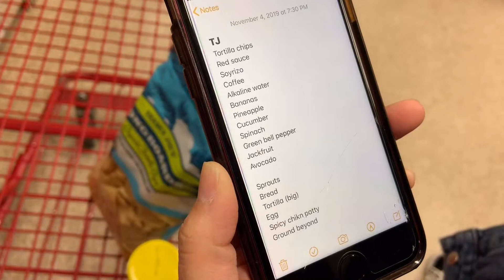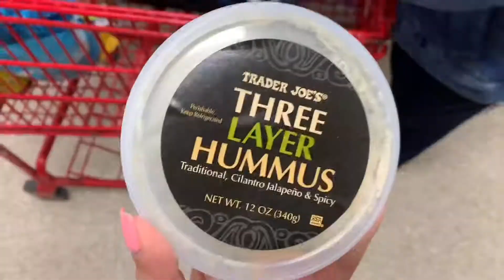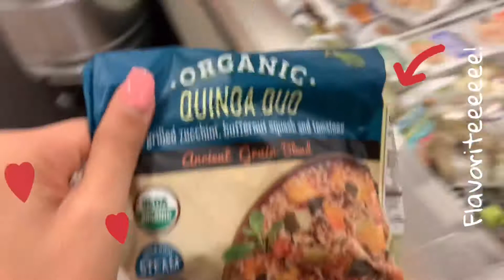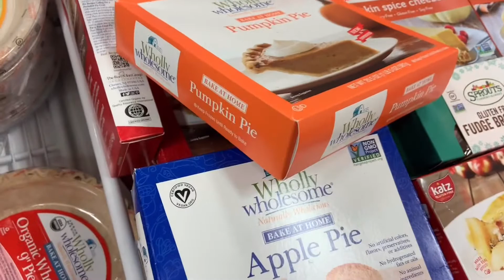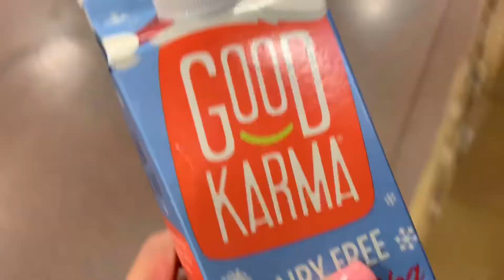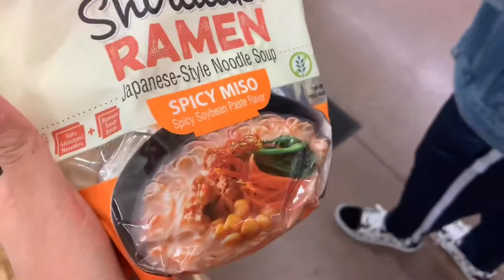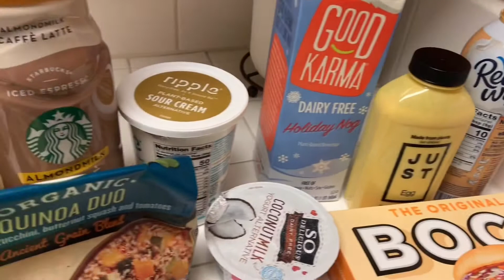Grocery shop with me! | Trader Joe’s + Sprouts vlog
Hi guys!
Welcome back & HAPPY NOVEMBER!
Today’s video is a quick recap of October & I will also be taking you guys with me to Trader Joe’s & Sprouts to see all the goody vegan yummies we buy 🙂. This shopping trip will be vegan friendly!
Also let me know what your personal favorite goodies are!

Xoxo

My favorites:
•Three layer hummus ( traditional, cilantro jalapeño & spicy )
•Quinoa duo ( grilled zucchini, butternut squash & tomatoes) ancient grain blend
Music
Musician: Jef

Musician: Jef